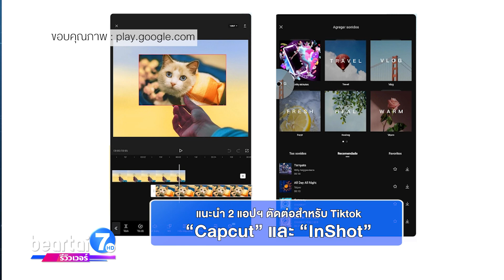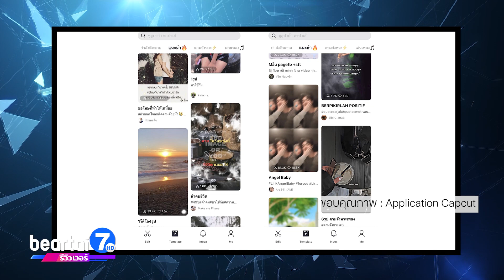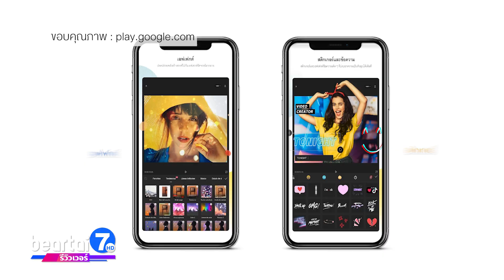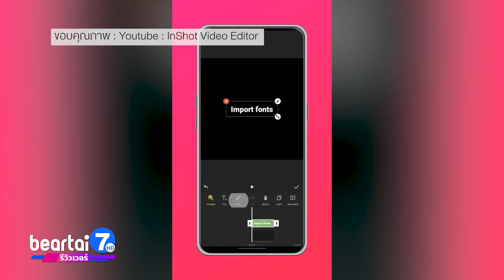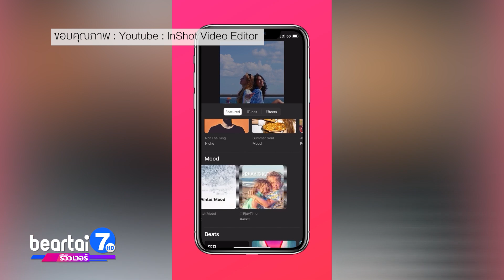เอาใจวัยรุ่น TikTok! กับ 2 แอปพลิเคชันตัดต่อ สะดวก ใช้งานง่าย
เอาใจ TikToker หรือผู้ที่กำลังจะเริ่มทำคลิปลง TikTok จัดมาให้เต็ม ๆ 2 แอปฯ ไว้ตัดต่อวิดีโอแบบมืออาชีพ แต่ทำได้ง่าย ๆ มีให้ดาวน์โหลดทั้ง iOS (ไอโอเอส) และ Android (เอนดรอยด์)

1. CapCut

เป็นแอปฯ จากจีน ใช้งานแนวตั้ง ดังนั้น จึงเหมาะกับการตัดคลิปลง TikTok เป็นอย่างมาก โดยการใช้งานเมื่อเข้ามาถึงหน้าแรก สามารถกดเริ่มโปรเจคได้เลย แต่ก่อนเข้าไปเริ่มกัน อยากให้ดูแถบด้านล่างก่อน จะมีคำว่าแม่แบบอยู่ เมื่อกดเข้าไปดูจะพบว่า ส่วนมากจะเป็นแนวตั้ง ตรงคำว่าแนะนำ ซึ่งแอปฯ จะเลือกเพลงและแนวทางการตัดต่อที่เป็นกระแสใน TikTok มาแสดงให้เลือกใช้งานกันได้ตามสบาย ส่วนเพลงต่าง ๆ ถ้าใช้ตามแม่แบบ ส่วนมากจะเป็นเพลงที่มีใน TikTok อยู่แล้ว

เมื่อเข้าไปเริ่มโปรเจคตัดต่อ ก็จะพบว่า CapCut มีอัตราส่วนมาให้เลือกถึง 9 แบบ ถือว่าเยอะพอสมควร ส่วนเครื่องมือตัดต่อพื้นฐานมีครบ เพิ่มเติมคือ มีโหมดความงาม ปรับให้ผิวเนียนใส โหมดปรับความสูง ปรับให้ขายาว ๆ ตัวสูง ๆ โหมดตัดพื้นหลังแบบไม่ต้องพึ่งฉากเขียว หรือ Green Screen โหมดปรับความเร็วแบบอิสระ ที่เลือกได้ว่าอยากให้ช่วงไหนเร็วหรือช้าลง และโหมดสุดท้ายคือ โหมดลดการสั่นไหว

สำหรับตัวหนังสือ เอฟเฟกต์ และสติกเกอร์ มีมาให้เยอะพอสมควรและมีรูปแบบหลากหลาย ส่วนลายน้ำ แอปฯ นี้จะมีเป็นคลิปสั้น ๆ 3 วินาทีต่อท้ายคลิป ซึ่งสามารถลบออกได้ สามารถบันทึกวิดีโอได้สูงสุดถึงระดับ 4K 60 เฟรมเรท และแอปฯ นี้ สามารถใช้งานได้ทุกฟังก์ชันโดยไม่ต้องเสียเงินเพิ่มเลย

2. InShot

เป็นแอปฯ จากสิงคโปร์ โดดเด่นเรื่องการใช้งานง่าย เป็นแอปฯ ตัดต่อแนวตั้ง เหมาะกับ TikTok มาก ๆ เมื่อเข้ามาถึงหน้าแรก จะเห็นตัวเลือกสร้างใหม่ 3 ปุ่ม ได้แก่ วิดีโอ รูปภาพ และการทำภาพปะติด หรือ Collage แต่ในทีนี้จะพูดถึงเฉพาะงานวิดีโอ ซึ่งมีเครื่องมือพื้นฐานมาให้ครบ ทั้งคัทชน ตัดคลิป ปรับระดับเสียง ใส่ข้อความ แยกคลิป เหมือนกับแอปฯ อื่น ๆ แต่ที่พิเศษคือ แอปฯ นี้มีอัตราส่วนให้เลือกถึง 14 แบบ เยอะมาก ๆ

สำหรับตัวหนังสือ มีฟอนต์พื้นฐานมาให้ แต่จะมีผลกับภาษาอังกฤษเท่านั้น หากอยากได้ฟอนต์ไทย สามารถดาวน์โหลดเข้ามาได้ แต่ต้องดูโฆษณา 1 ตัวต่อ 1 ฟอนต์ เช่นเดียวกับสติกเกอร์หรือเอฟเฟกต์บางตัว รวมถึงการนำลายน้ำที่ฝังอยู่ด้านล่างขวาของคลิปออก แต่ถ้าอยากใช้งานแบบลื่นไหลไม่มีโฆษณาคั่นสามารถสมัครใช้งาน InShot Pro แบบรายเดือน 129 บาท หรือแบบรายปี 409 บาท หรือแบบซื้อขาดราคา 1,250 บาท

ในส่วนหน้าตาของตัวแอปฯ ถือว่าทำได้ค่อนข้างดี ดูสบายตาและดูง่ายมาก ๆ สมกับคอนเซ็ปต์ที่ต้องการออกแบบมาให้ใช้งานง่าย แต่เรื่องเพลงต่าง ๆ ที่มีให้ใช้ในแอปฯ InShot ต้องคอยระมัดระวัง เพราะบางเพลงอาจจะติดลิขสิทธิ์ โดยใน TikTok ก็มีฟีเจอร์ตรวจจับเรื่องนี้เหมือนกัน ทั้งนี้ InShot สามารถบันทึกวิดีโอได้สูงสุดถึงระดับ 4K 60 เฟรมเรท เช่นเดียวกัน